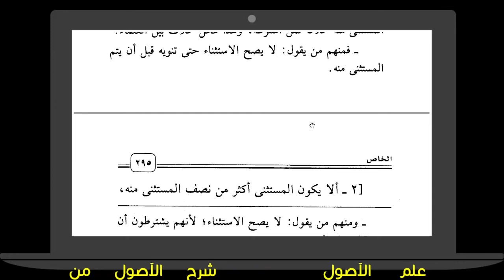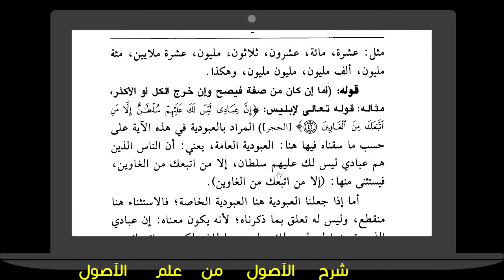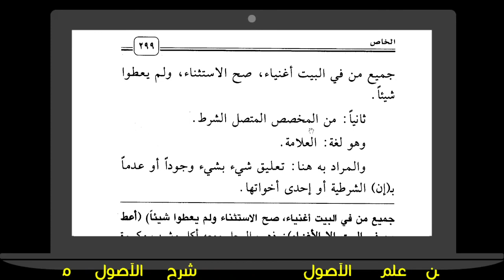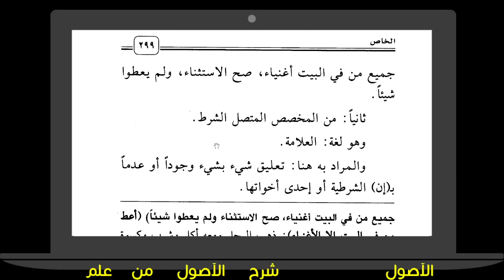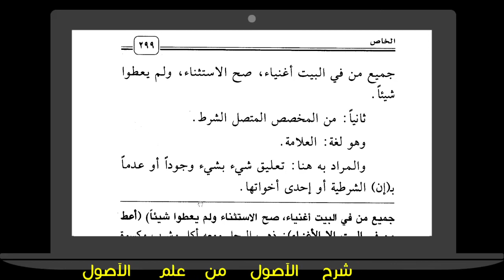PERTEMUAN-37 (SYARAH AL USHUL MIN ILMIL USHUL)